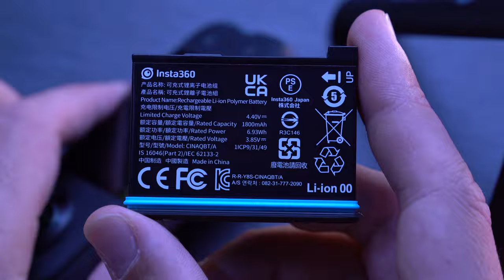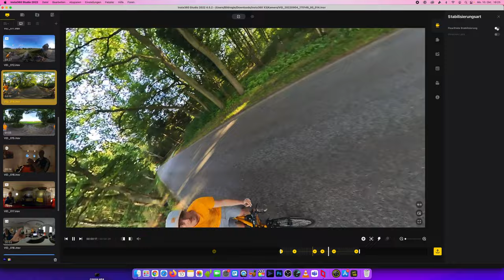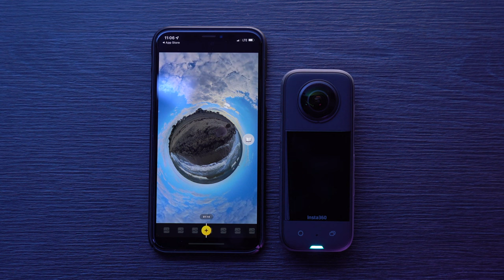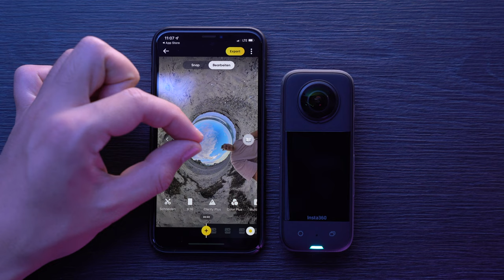Insta360 X3 im Test: Die volle 360°-Dröhnung? | Kameraqualität im Check / Flowstate ausprobiert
Insta360 bringt mit der X3 eine neue 360-Grad-Kamera auf den Markt, die Ihre komplette Umgebung im Blick hat. Wie gut das klappt, verrät der Test!

00:00​​ | Intro
00:43​​ | Design
02:28​​ | Kamera
04:15​​ | Flowstate
05:03​ | Ton
05:34 | App
06:19​​ | Fazit